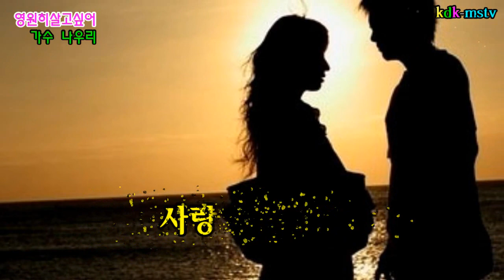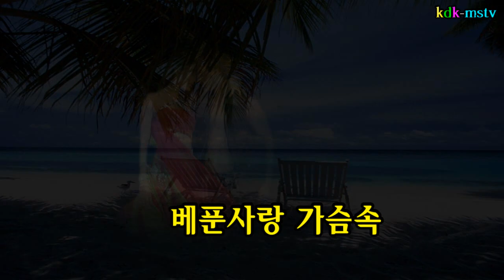영원히살고싶어/가수나우리 2018타이틀곡 (촬영편집kdk-mstv김대감)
"영원히살고싶어"2018타이틀곡, 가수나우리